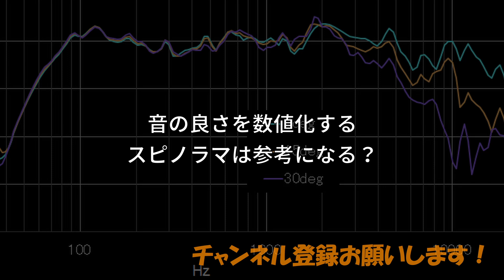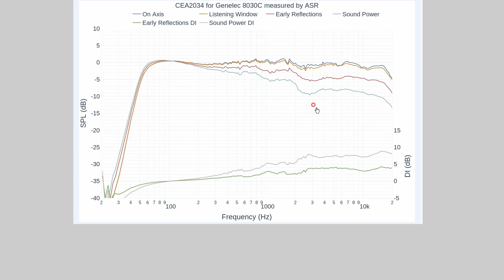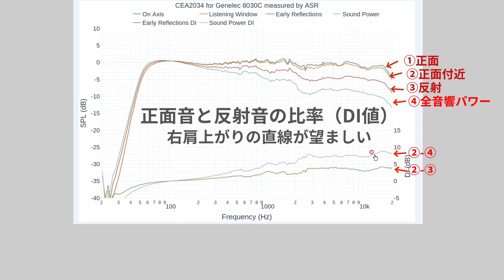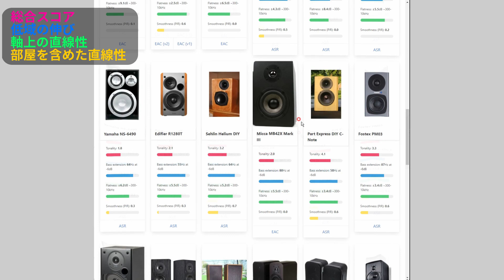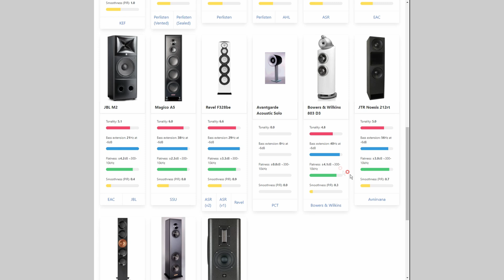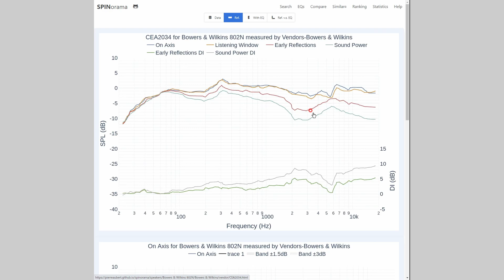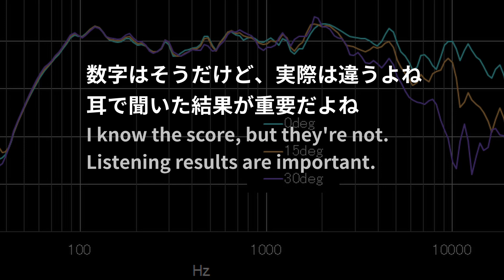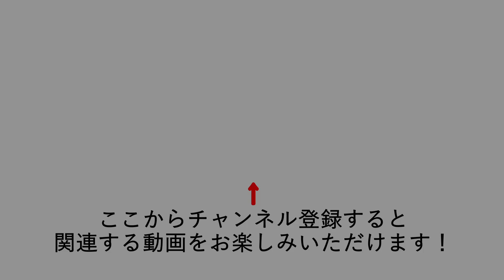スピノラマを超簡単に解説する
難解なスピノラマのグラフとスコアの見方をわかりやすく解説します。いくつかのスピーカーについて実際のスコアを見ていきます。スピノラマの有効性を考察し、実際のスピーカー選びに活用する方法を示します。

**参考購入先**
JBL 306P MarkII

**参考資料・文献**
スピノラマの規格 (ANSI/CTA-2034-A)
文献① SPのf特と音の好ましさの関係について
Part 3 - Relationship between Loudspeaker Measurements and Listener Preferences
文献② スピノラマを作った人が書いた本。ブラインドテストの結果があるようです。
Sound Reproduction: The Acoustics and Psychoacoustics of Loudspeakers and Rooms (Audio Engineering Society Presents)